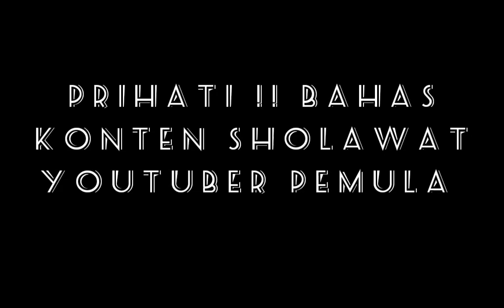Prihatin !! Bahas konten sholawat youtuber pemula 2024@UNAGYID7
Selamat Bergabung dengan channel ini untuk mendapatkan akses ke berbagai keuntungan:

Solusi mudah untuk mendapatkan akses ke berbagai Inspirasi, hiburan serta pengetahuan lain-nya

Ini adalah adalah Chanel
seputar pembahasan hal unik ,
fakta, hiburan dan kisah
kehidupan sehari hari..

Chanel yang mengandung unsur hiburan, motivasi, kisah berbagi dan lain-lain..

Semoga bermanfaat dan berguna

Terima kasih